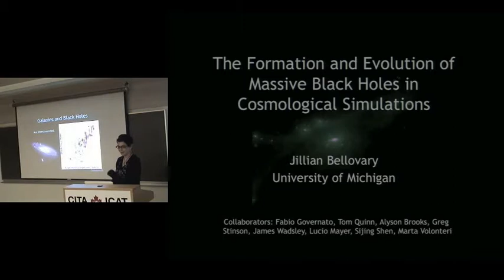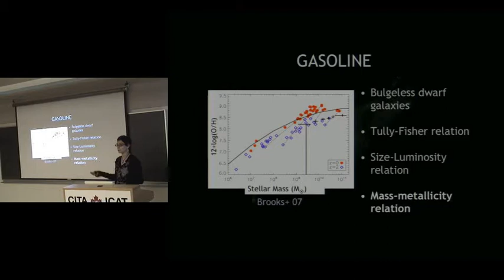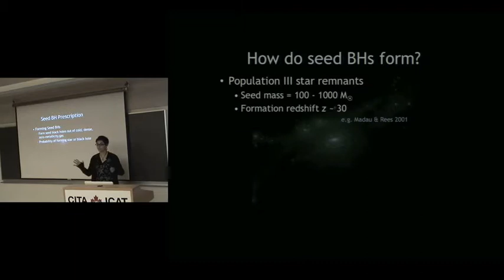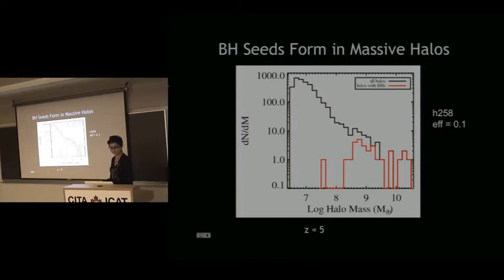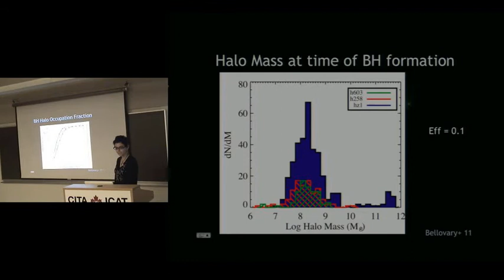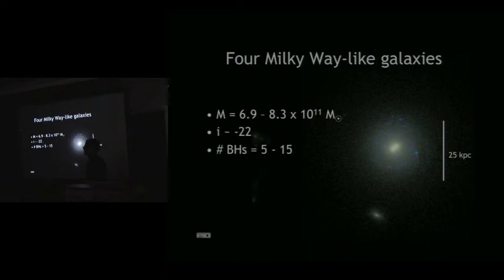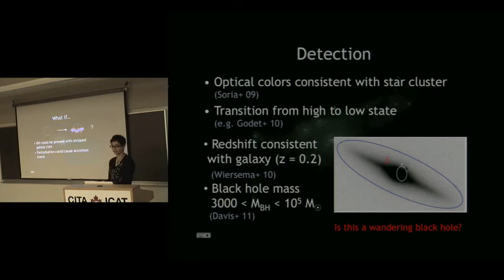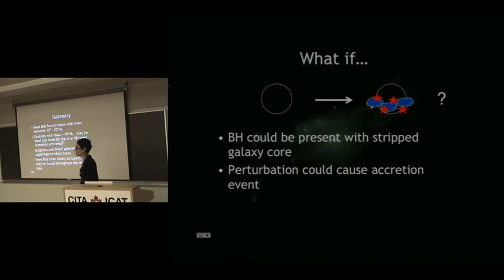CITA 379: The Formation and Evolution of Massive Black Holes in Cosmological Simulations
Title: The Formation and Evolution of Massive Black Holes in Cosmological Simulations
Speaker: Jillian Bellovary
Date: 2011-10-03